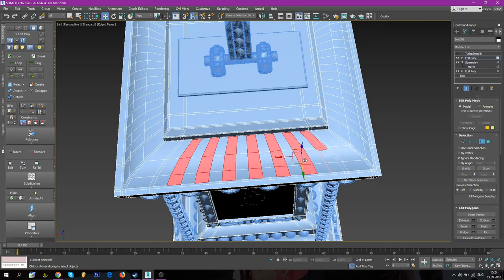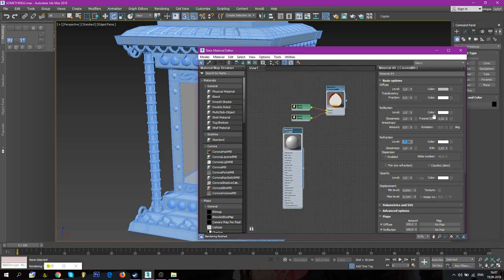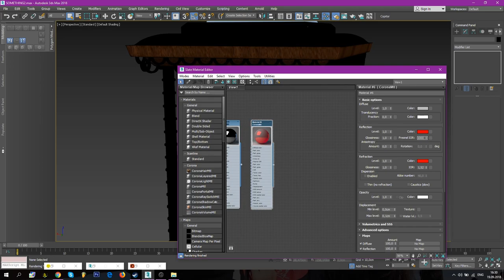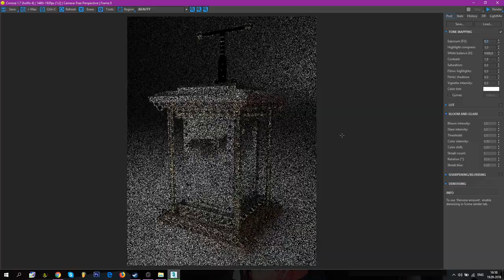3Ds MAX - LANTERN (Speed Modelling) * Part 2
Bright and driving, featuring quirky synth textures and a heavy synth drum groove that creates a feel for innovation.